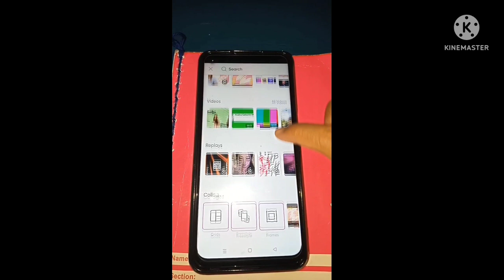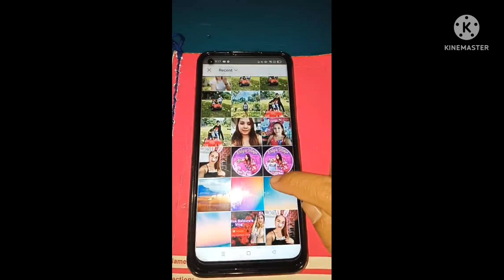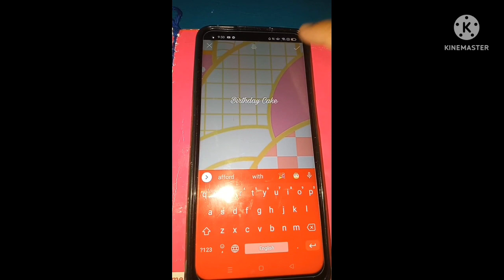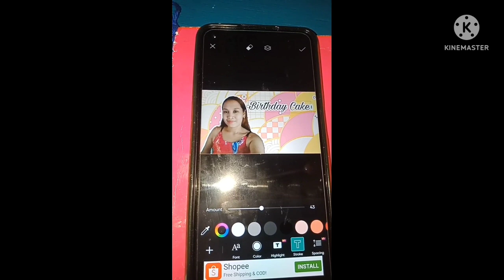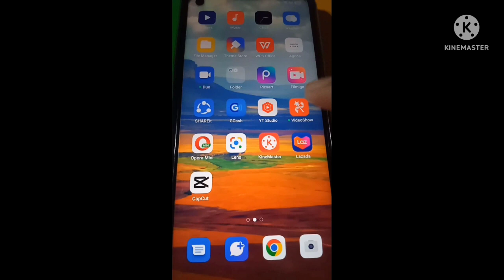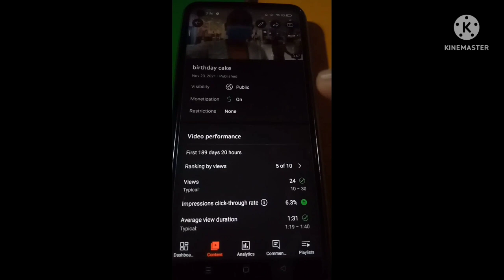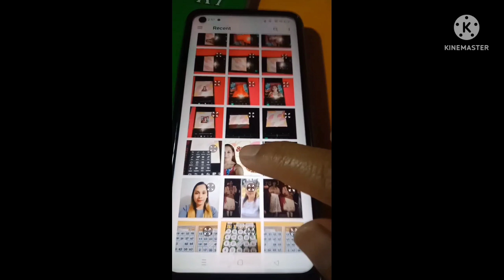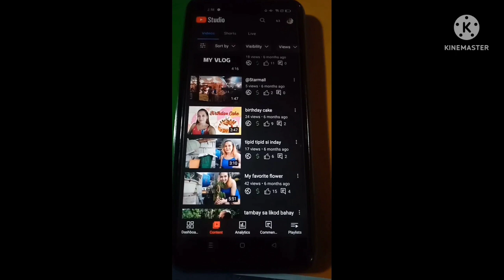Paano gumawa ng Thumbnail Paano ito mAilagay sa YouTube Studio ng ganun kadali/Tagalog tutorial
madali lang pong gumawa ng Thumbnail gamit lang po Ang PicsArt mag download lang po makakagawa kana ng magandang thumbnail para sa iyong yt channel at Paano ito mAilagay sa ating youtube Studio ng ganun kadala kaya panuorin nyo po Hanggang dulo